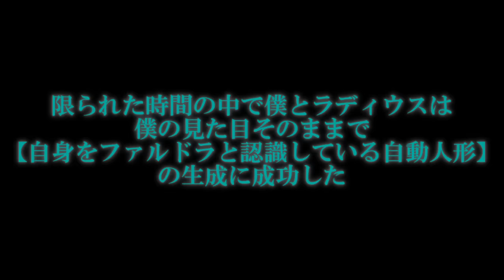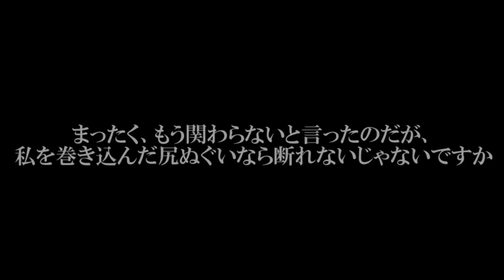専属神篇第3幕東京異変302話「虚構と怠惰」